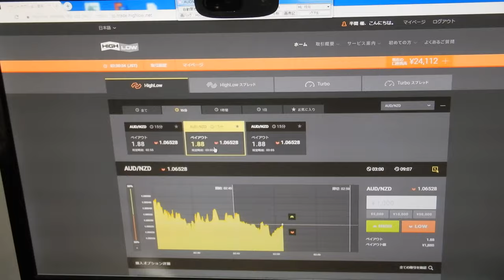24112円に落ちる、ライブ試験投資中断、デモで試験にする。